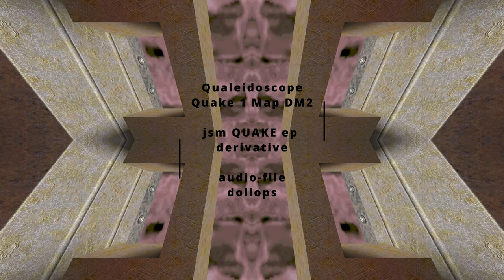Qualeidoscope & 'dollops a01 ppd1' audio - jsm QUAKE ep - Map DM2 - Meditate Chill Out Relax AvFx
Audio Files & Full Text...

Qualeidoscope

while preparing the Quake Demo Video files for use in Davinci Resolve ready for the 'jsm QUAKE ep' (eta end 2024 maybe) i decided to try an idea of mine by trying to make a Kaleidoscope Effect with one of the videos, using the one where the camera silently slowly drifts through the whole of the DM2 Death-Match Map. i just wanted to get a quick impression of what this would look like to decide if it was worth investing any more time, intention, and energy into...

once i had the first example video made, and sat and watched it play back from my youtube account as a private video, and i knew instantly this was my next purpose i intended to deliver on...

 4 videos later, i start writing all this...

STILL CAM / DRIFTING CAM

there were two main video files i wanted to try this out on as i knew if the idea was worth doing then these would be the videos to use...

both videos have no actual players or bots running around and killing each other as such.

still camera shots - still camera shots, taken from all corners of rooms, high, low, just about anywhere i could find the x,y,z, co-ordinates for. still have to edit the original Davinci Resolve segment time-line edits for @30fps, as it all seems a little out when playing back @60fps... might just have to re-do the lot as it may be easier tbh...

drifting camera -  this one really just a camera position drifting from one end of the level, all the way through every room and eventually back to where the camera started at the beginning, all in one straight take with no cuts or jumps, just a fluid walkthrough...

most of the work here was allready done in ReMaic 20 years ago with all the camera editing in a camera script file, that was later re-compiled with an existing demo file using remaic, keygrip, pearl, 16bit laptop win98, blah blah blah...

KISSS ((Keep It Simple n Stupid for Stu))

now i knew that for this idea or concept of mine, there would be no heavy editing to be done in the Davinci Resolve Time-Line, except maybe for the speed of the video...

this is so i can match up start and end points of that particular video take with the audio file currently being played alongside, thus making a small Audio Video Presentation with a soft chill out relaxation or meditation sort of feel to it...

the audio-files i used are just little bits from here and there i have jammed and free-styled in the recording studio over the years, with soft religous choir type overtones to the feel...

each video is unique to the others, both in video as well as in audio, so no two videos are exactly the same, and the audio-files will differ too...

and because of the no editing at all in Davinci Resolve, as well as the amazing visual eye candy, i decided to use the 60fps video for this particular derivative of the jsm QUAKE ep... boooyyy does it hammer my pc,,, grrr...

EASTER EGG ALERT

and while working out the quarter of the screen to use in pixels of a 1920x1080 hdmi video, and then upping the resolution of the DR time-line rendering output video to super hd 3840x2160, i forgot to adjust the crop top bottom left right numbers accordingly!!!

and instead of expecting to see a big white square in the middle of the screen or a thick white border around the whole of the screen because i set it all up wrong, yep, instead of that, i saw a perfect layout but with effectively double the pixels or resolution if i wanted them, instead of the half of the screen i was going to crop, and then dublicate that again4 times... divine intervention... and if thats not your cuppa then LUCKY ME... i realised instantly how to upscale to super hdmi by using hdmi twice...

said again, i f**d up, and instead of half of hdmi times 4 (which is still hdmi), i got super hdmi x 4... well, i think... on playback on youtube it certainly looks like a higher resolution that hdmi but this is the very first time i have ever achieved this so bear with me... look!!! i dont really know how to describe my point here because i dont really know what has actually happened, and i have not been down this road before... i got a higher resolution because i used a lower resolution twice and side by side...